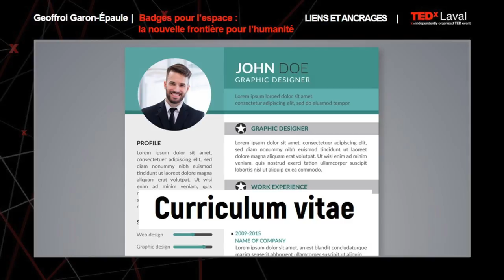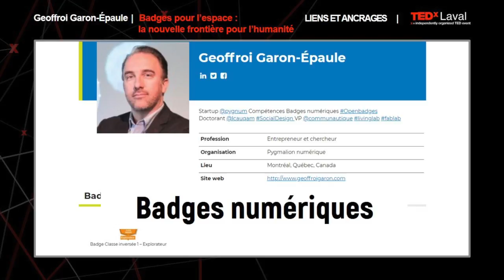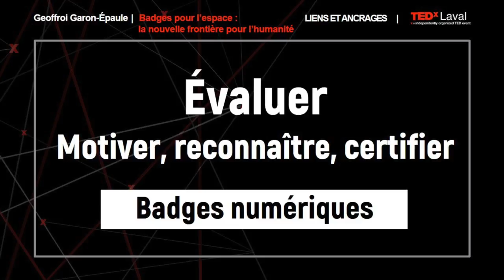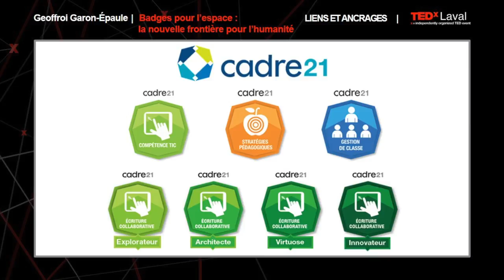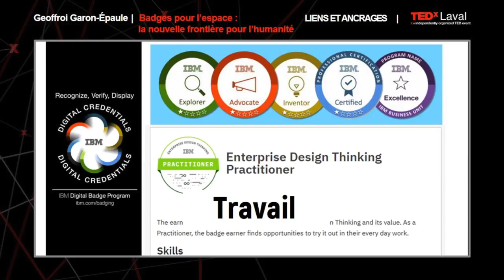BADGES POUR L’ESPACE : LA NOUVELLE FRONTIÈRE POUR L’HUMANITÉ | Geoffroi Garon-Épaule | TEDxLaval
Pour que l’humanité devienne multiplanétaire et se rende un jour sur Mars, il faut innover et prototyper les solutions technologiques et sociales sur Terre.

Pour que tous y jouent un rôle, il est nécessaire de numériser les compétences et les parcours d’apprentissage par l’usage des badges numériques. L’aventure des nouveaux écosystèmes d’apprentissage ne fait que commencer!

À PROPOS DE GEOFFROI GARON-ÉPAULE
Geoffroi Garon-Épaule possède plus de dix ans d’expérience à titre de conseiller, chercheur et formateur en solutions numériques.

Entrepreneur, il se spécialise en design pédagogique et technologique de systèmes de badges numériques (Openbadges) au niveau des compétences, des usages numériques et des technologies collaboratives.

Chercheur, il se passionne pour les stratégies d’innovation ouverte (communauté de pratique, Living Lab, Fab Lab), et pour la technopédagogie et l’apprentissage tout au long de la vie (littératie numérique). Geoffroi Garon-Épaule possède plus de dix ans d’expérience à titre de conseiller, chercheur et formateur en solutions numériques. Entrepreneur, il se spécialise en design pédagogique et technologique de systèmes de badges numériques (Openbadges) au niveau des compétences, des usages numériques et des technologies collaboratives. Chercheur, il se passionne pour les stratégies d’innovation ouverte (communauté de pratique, Living Lab, Fab Lab), et pour la technopédagogie et l’apprentissage tout au long de la vie (littératie numérique). This talk was given at a TEDx event using the TED conference format but independently organized by a local community.